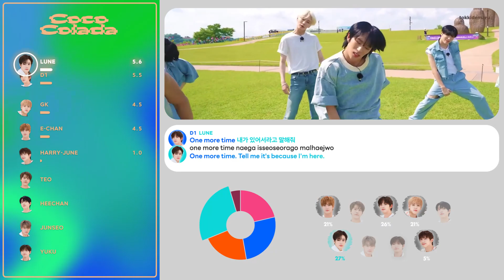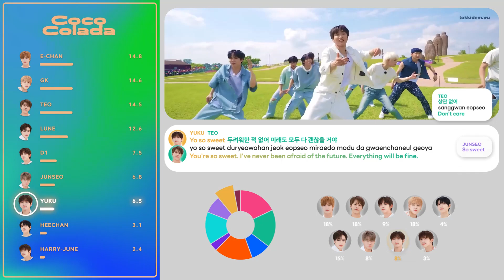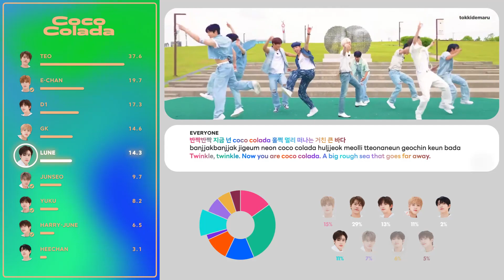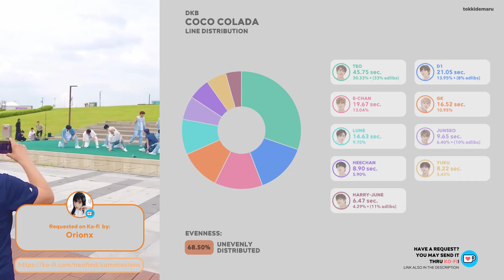DKB (다크비) - Coco Colada (Color Coded Lyrics & Line Distribution) 「 KO-FI REQUEST 」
REQUESTED ON KO-FI BY Orionx.

What is the line distribution of DKB's "Coco Colada" like? Watch the video to find out!

Members: E-Chan, Teo, D1, GK, Heechan, Lune, Junseo, Yuku, & Harry-June
Album: PEAK TIME - 3Round ᐸOriginals Matchᐳ